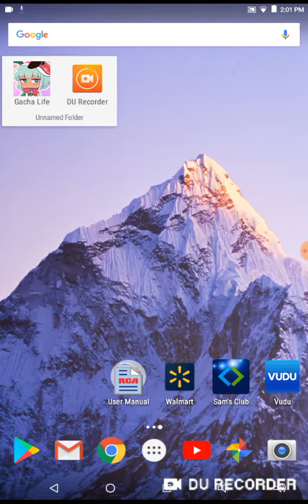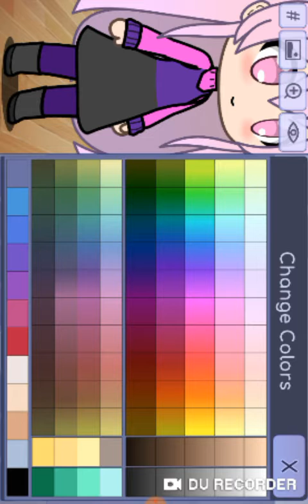Gacha life play